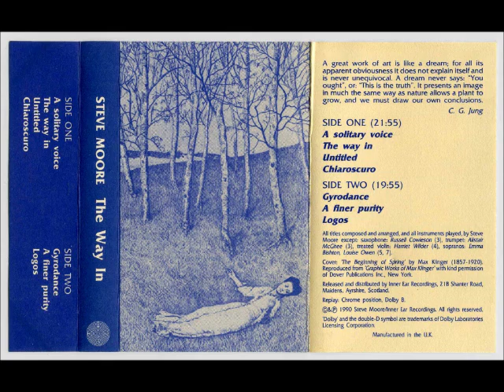Steve Moore - Logos (1990)